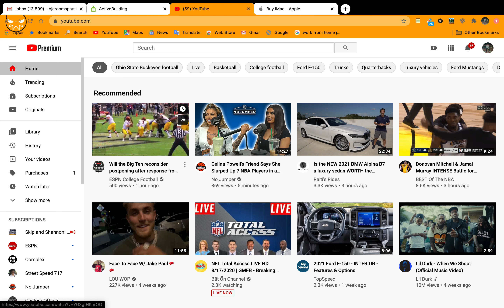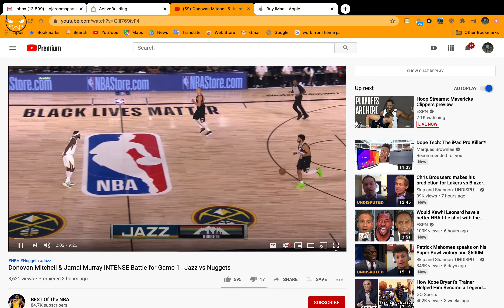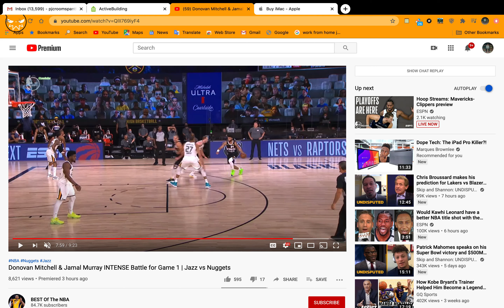Reaction to NBA First Playoff Game!!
Great Game Between The Jazz and the Nuggets fought hard and get ready for more content. No more water mark lets go.